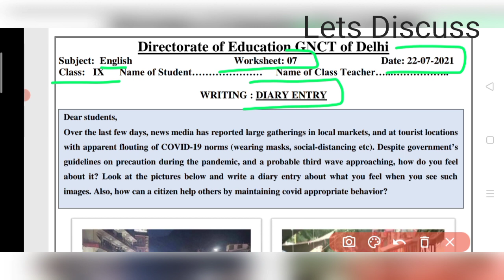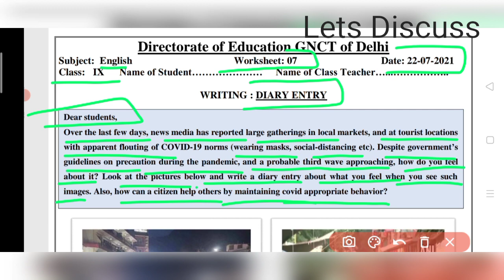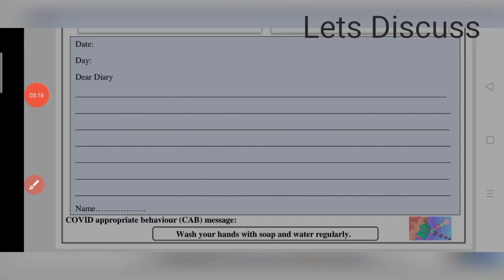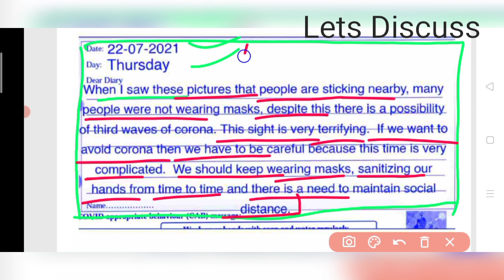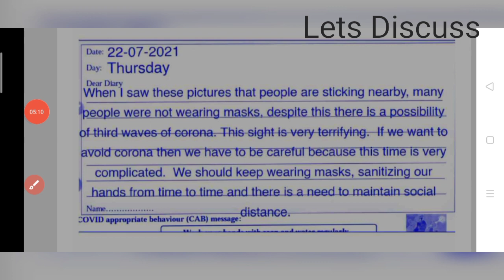Class 9 English Worksheet 7 || 22 July 2021 | DOE Worksheet 7 English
Class 9 English Worksheet 7 || IX class Worksheet 7 Solution || English Worksheet 7 For Class 9

Class 9 English Worksheet 7 Solution | 9 Class English Worksheet 7 | Worksheet 7 English for 9th
9th English Worksheet7

Class 9th English Worksheet 7 || 9 class  English Worksheet 7 Class 9 English Worksheet 7 || IX class Worksheet 7 Solution || English Worksheet 7 For Class 9

9th English Worksheet7

Class 9th English Worksheet 7 || 9 class  English Worksheet 7 Solution || English Worksheet

Class 9th English Worksheet 7 || IX class Worksheet 7 Solution || English Worksheet 7 For Class 9

इसलिये प्रिय विद्याथियों आप सब मन लगाकर padhe| English Worksheet